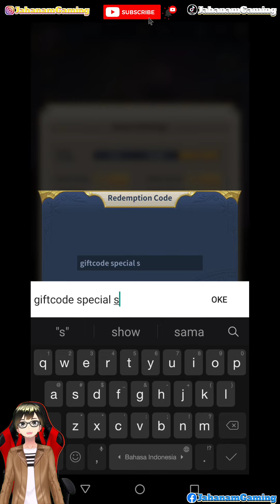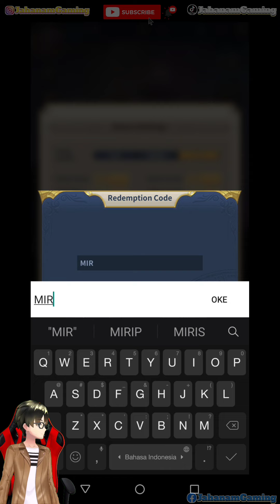BURUAN!! GIFTCODE TERBARU SPESIAL SCORPIO MILO BIRTHDAY - SAINT SEIYA LEGEND OF JUSTICE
Size: 1.71GB
Come on Guy's, you can do it.
Have a good time watching.